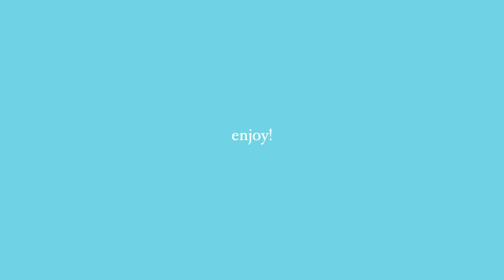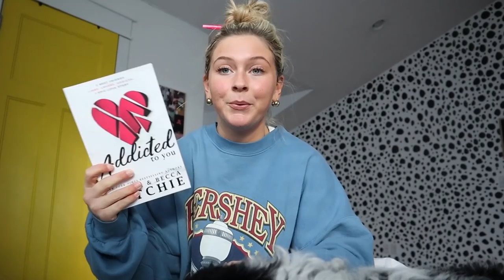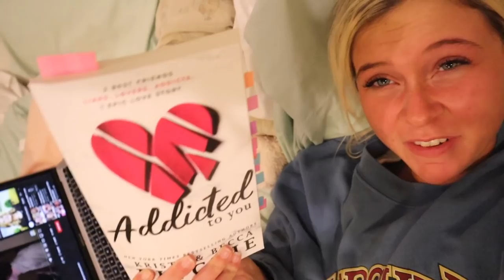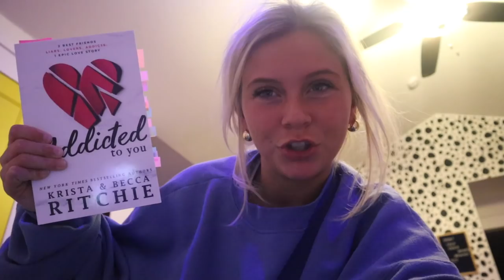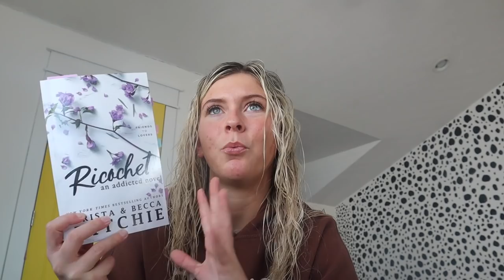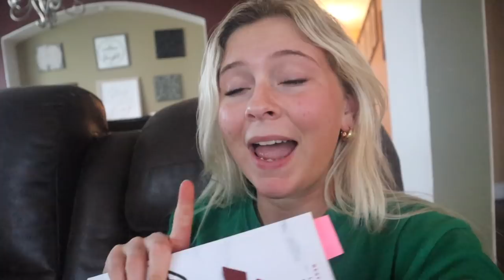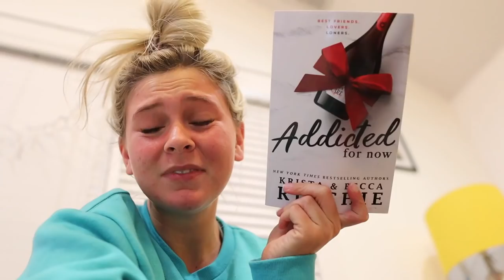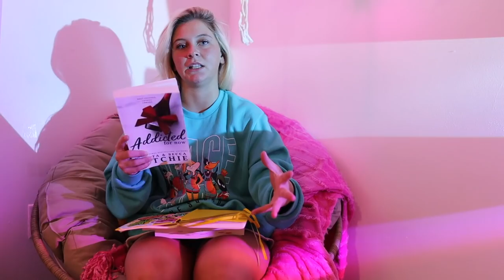Read With Me| The Addicted Series| *first three books*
superior series

VSCO-desssidster
good reads- destiny sidwell
storygraph-dessidwell

BUT THESE AMAZING PEOPLE DO⬇️

music used in this video: